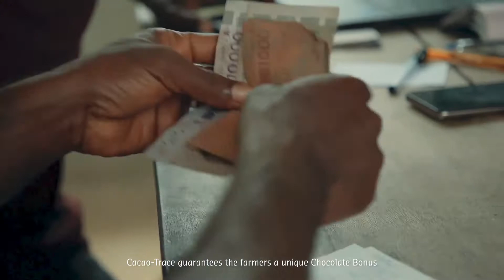PURATOS 100years Cacaotrace subbed EN